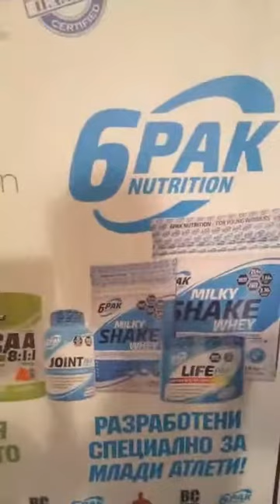08.10.2017 - Димо Бенев - сребърен медалист бодибилдинг до 80 кг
Държавно първенство по бодибилдинг и фитнес 2017 - София, зала Универсиада.

Вижте интервюта с най-изявените участници.